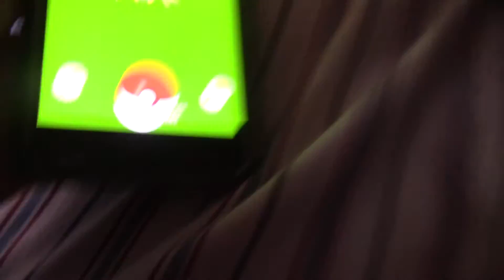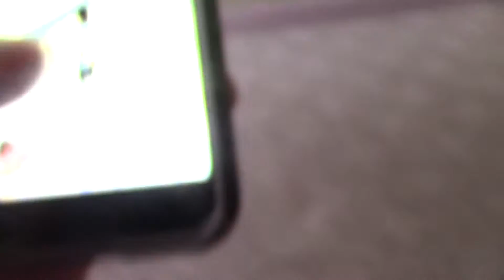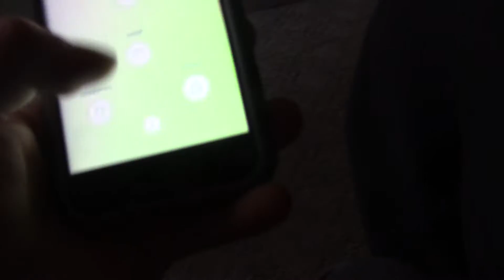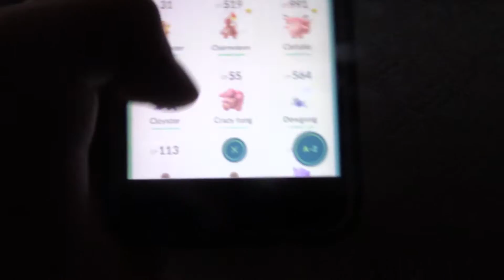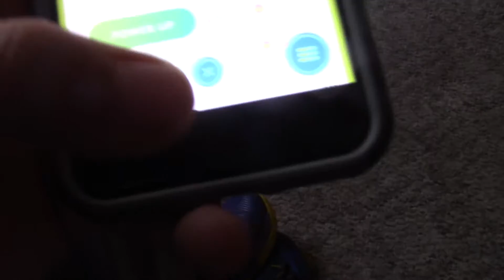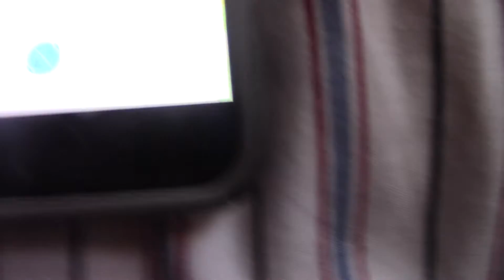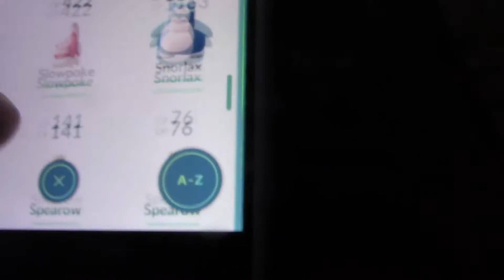Pokemon Go Ep.10 Gen2 is here!!!!!!!!!!